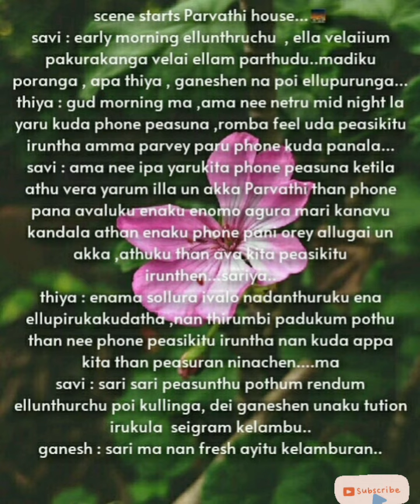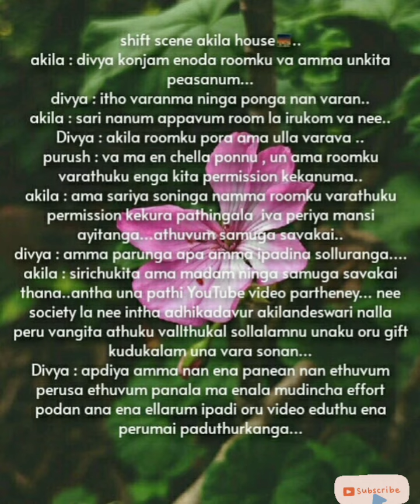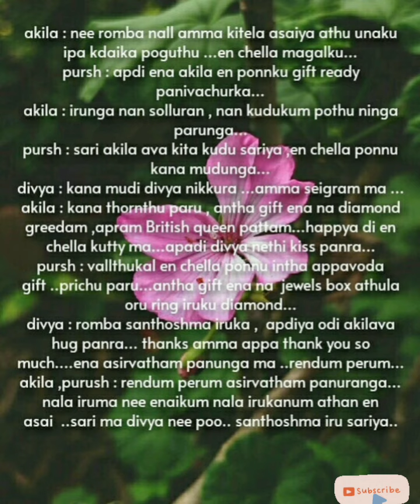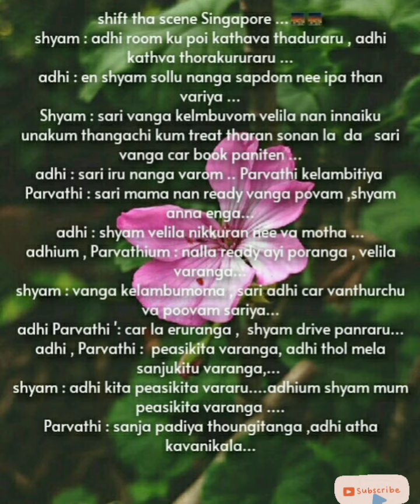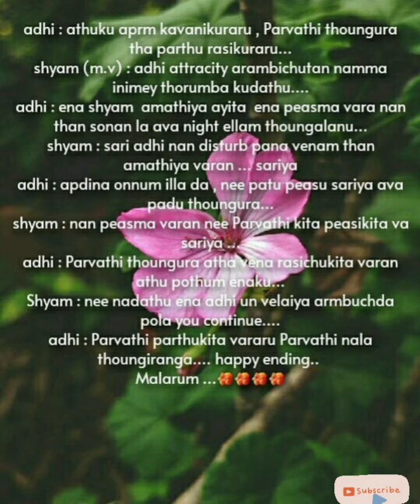Neeyum Nam Kadhalum || Episode18 || AP Tale Time